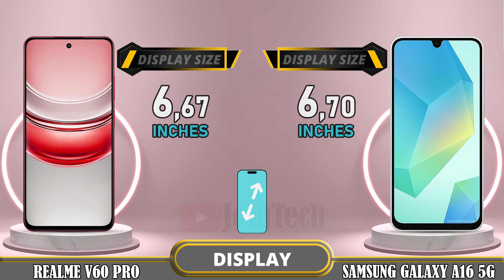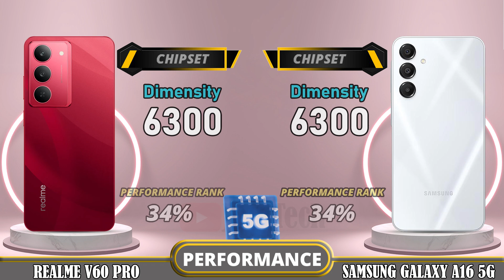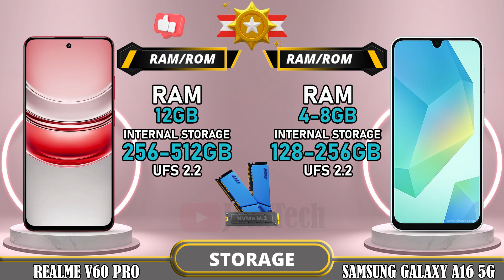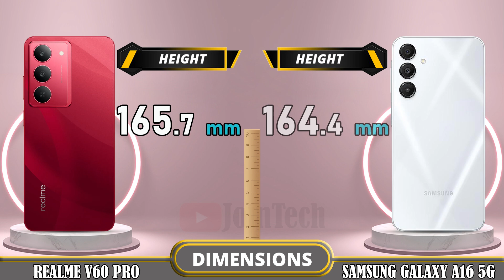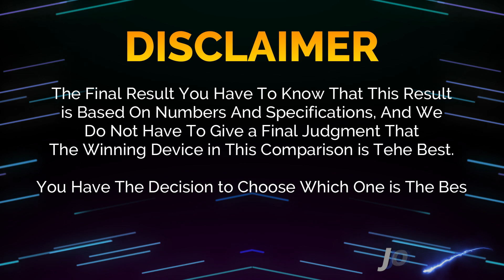STOP Wasting Your Money on the WRONG Phone! Realme V60 Pro Vs Samsung A16 5G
Realme V60 Pro 5G vs Samsung Galaxy A16 5G | Comparison | Review | Unboxing | Price | Antutu Score

We provide a detailed first look at the Realme V60 Pro 5G, including hands-on specifications and features. The data is sourced from the manufacturer's laboratory, and the actual data may differ due to test environment conditions. You can find the specs and unboxing information for the Realme V60 Pro 5G in our comparison review. Share your first impressions and any tests you conducted in the comments section, especially when comparing it to the Samsung Galaxy A16 5G. Please note that any Google data used in this video is purely for illustrative purposes, and we cannot guarantee the accuracy (100%) of the information presented.
🔔 Turn on the bell for new upload notification 🔔
Please To: